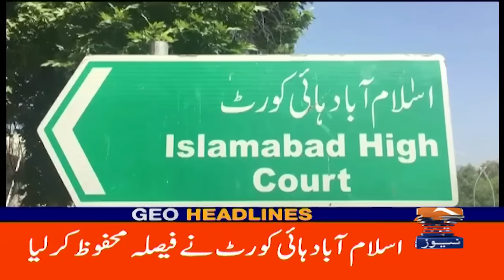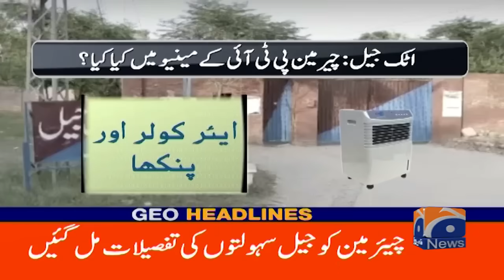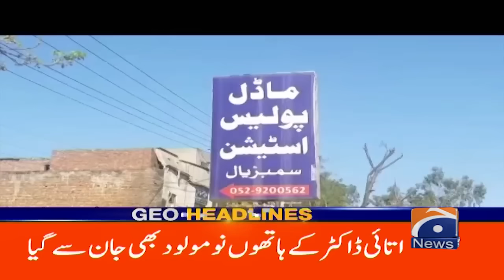Geo News Headlines 9 AM | 29th August 2023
GeoHeadlines 09 AM | 29th August 2023